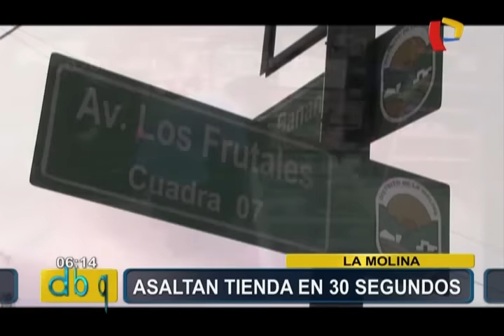La Molina: encapuchados asaltan tienda en 30 segundos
Robaron más de tres mil soles de establecimiento.